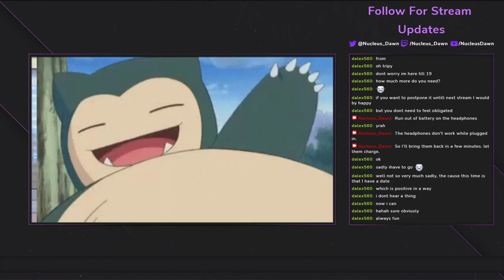Genshin Impact - High Level Casual play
-- For gaming musings and stream updates (Hebrew)
-- YouTube Subs Goal [ . 32% 16/50] --